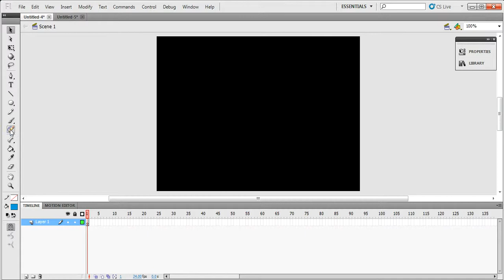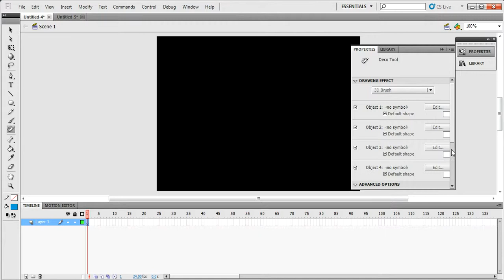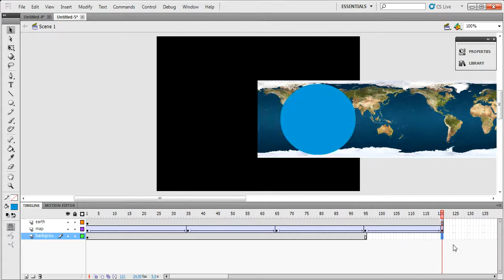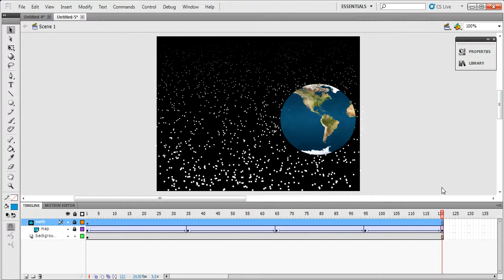How to Rotate The Earth For Masking In Adobe Flash Professional Pro.